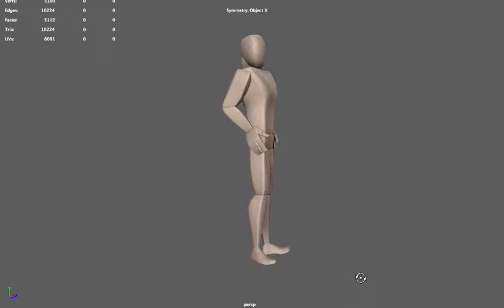idle 2 animation final